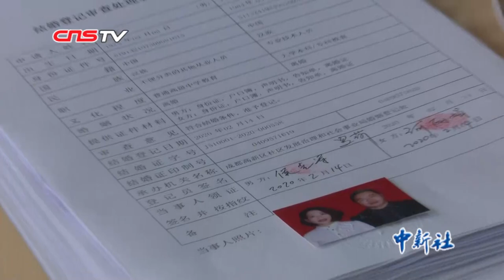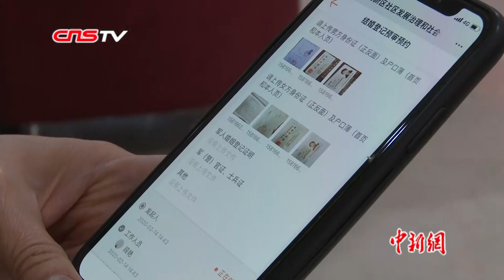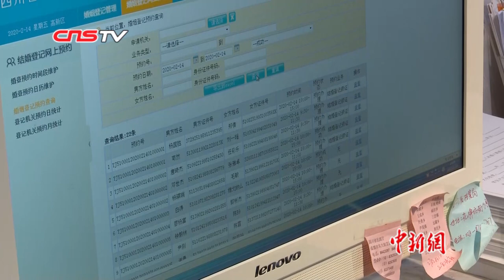成都疫情下的婚姻登记“高峰日”：把更多办理流程放在线上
每年的2月14日，一直以来都是结婚登记的高峰日。此前，成都市民政局曾发布通知，在疫情期间，为了减少交叉感染，成都市各婚姻登记处实行预约限号，同时暂时取消周六延时服务。记者了解到，成都各个婚姻登记处2月14日的登记人数均达到了疫情发生以来的“峰值”，当天的登记名额早已约满。